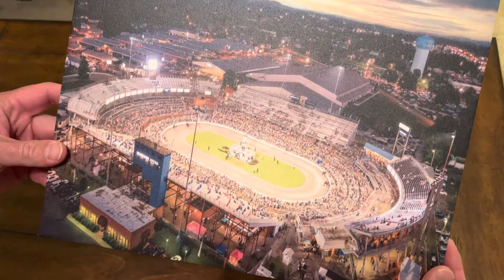11x14 Canvas of The Tennessee Walking Horse National Celebration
Video of an 11x14 Canvas of The Tennessee Walking Horse National Celebration two customers ordered from me.

This photo would make a great gift for someone. Would look great in a business, office, home, or trainer’s barn. The horse show is right around the corner so low would be a great time to buy one.

Sizes Available:
8x10 Framed or Canvas
11x14 Framed or Canvas
16x20 Framed or Canvas
24x36 Canvas

📸 Photo by: Next Level Photography